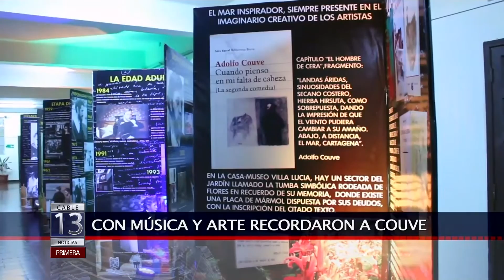09 MAY 2016 EN CARTAGENA RECORDARON A ADOLFO COUVE